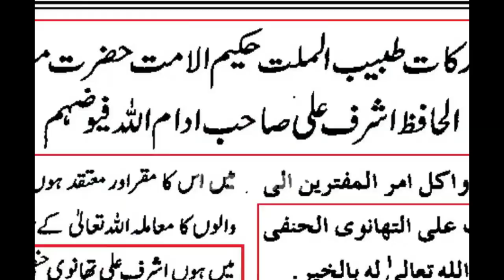Shaitani TOUHEED vs Rahmani TOUHEED | Engineer Muhammad Ali Mirza | Mufti Fazal Hamadard😡